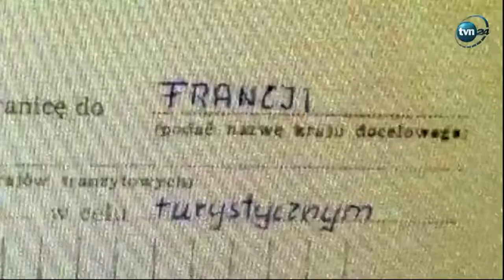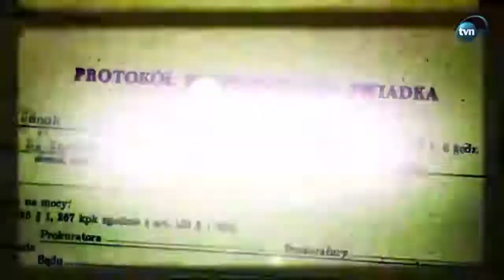Piotrowicz - prawdziwe oblicze